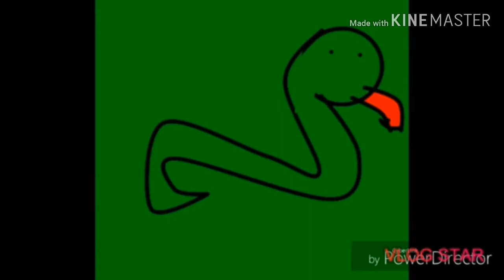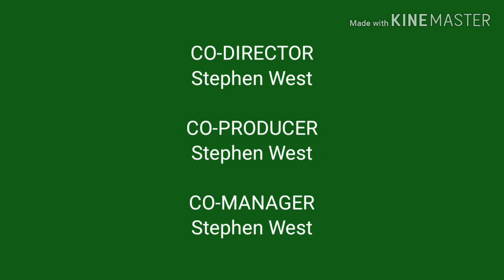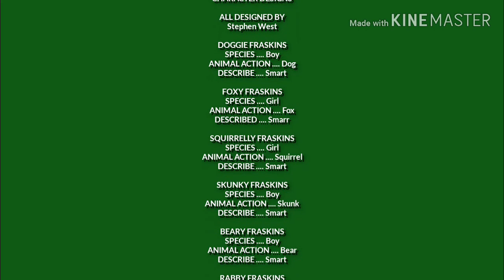Doggie Fraskins Episode 7 - Tomars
In this episode, The Lost Tots discovered that Doggie and Foxy looked at them grabbing their feet and Skunky got his feet on a tree's branch